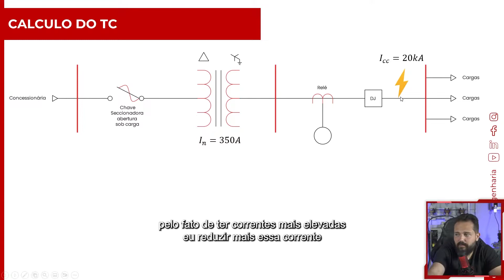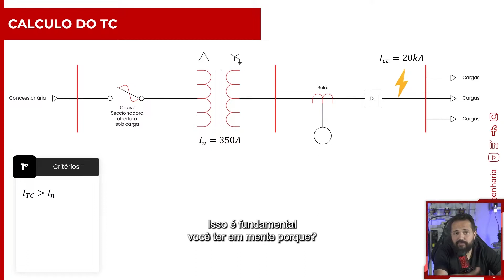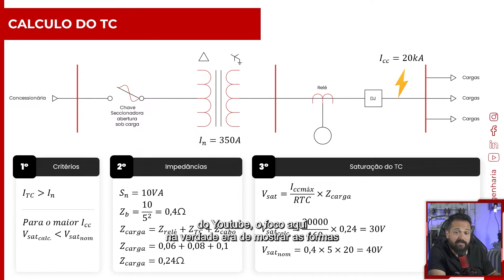Dimensionamento do TC na BT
faça a sua inscrição e a gente se vê dentro de nossos Treinamentos!